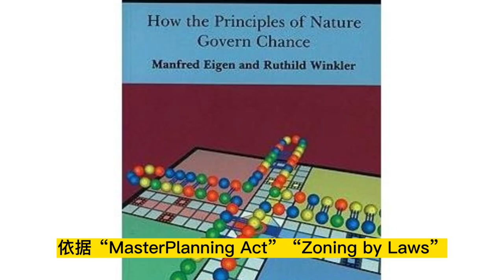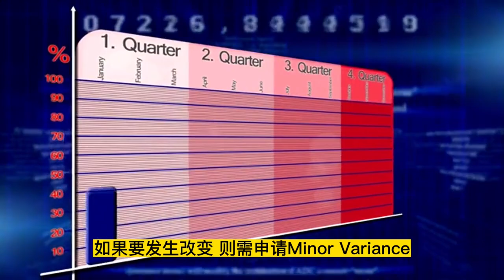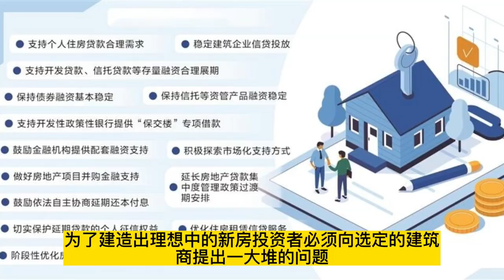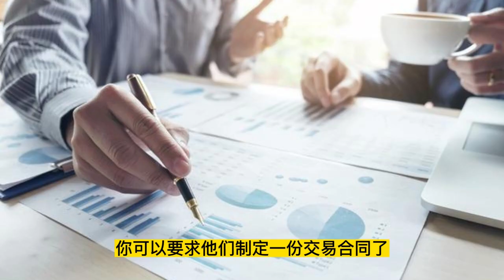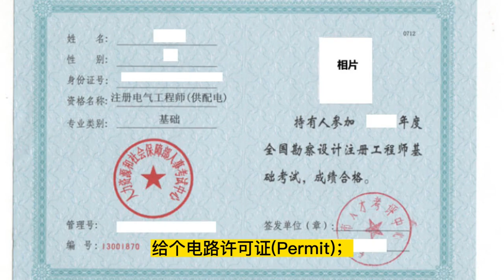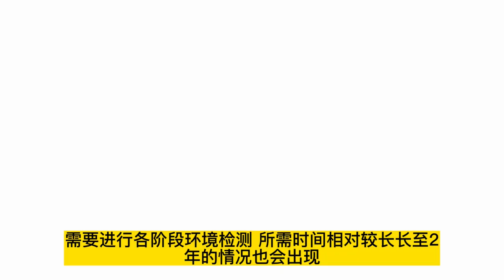加拿大旧宅翻建的程序及要点 (广辉地产455期)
Youtube频道: 温哥华房产研究院
微信：kevin5787
Kevin Lu PREC*  Re/Max colonial pacific Realty .
买房卖房，联系广辉博士 ！
屡获大奖, 顶级金牌地产专家
大温豪宅国际销售认证专家，帮助不少客人成功完成了千万级别以上的房地产投资，取得极佳的收益! 受人之托！忠人之事！